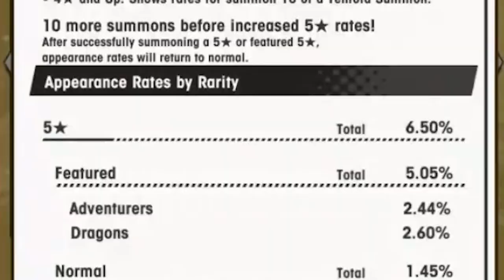New Year's Banner 2020 20k+ Wyrmite Pulls - A Clawful Caper Summon Showcase - Part 2 - Dragalia Lost